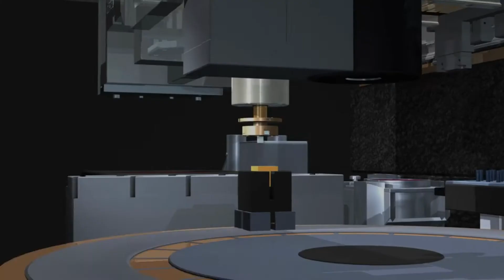Brainy N Bright | Online 3D Designing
Brainy n Bright is a leading training firm for students in Science & Technology. We provide the best instructor-led LIVE and classroom training programs. We train students to achieve their highest goals in innovation and creativity. Our team of educators includes all engineers and qualified academicians.
All of our courses are designed for online and classroom for children of 5 years and above.
Below are the lists of courses we offer:
1. Artificial Intelligence Training
2. Space STEM Training
3. Drone Technology Training
4. 3D Designing and Modeling Training
5. Programming & Coding Training
6. Robotics Training for Kids
7. STEM Training
8. Graphic Designing and Animation Training
9. Game Development and Design Training
10. Internet of Things Course
11. Augmented & Virtual Reality Training
12. Electronics for Kids Training

We located at
Also in the USA at 1818 Library Street, Suite 500, Reston, Virginia, ZIP 20190